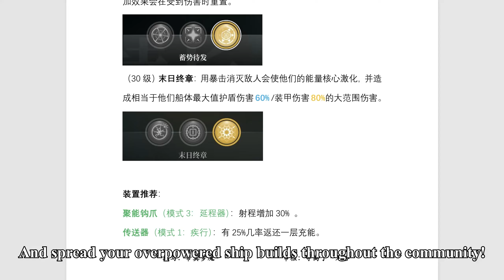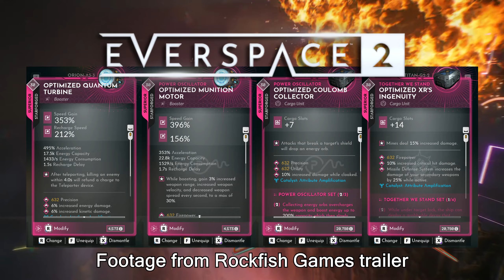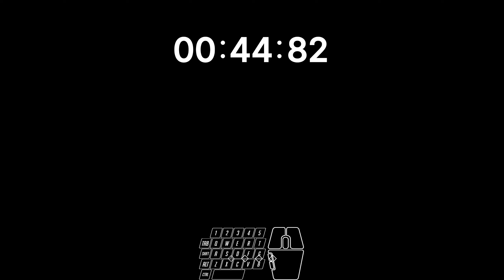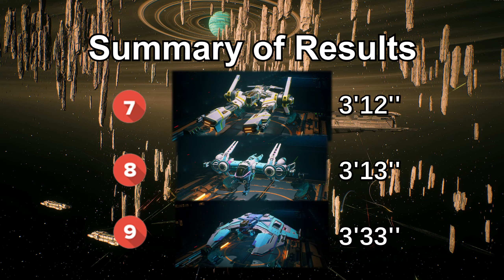[Everspace 2] The 7th DMZ Dogfight Competition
Ships' detailed builds were listed in the end of video.
Welcome Riftrunners 0:00
Introduction 1:38
Passives 4:22
Bomber 5:46
Sentinel 9:37
Stinger 13:44
Gunship 17:56
Striker 21:53
Vanguard 25:55
Vindicator 30:08
Scout 34:39
Interceptor 38:10
Summary of Results and builds 41:36
V.A. - 戦い、さらなる闘い (翠星のガルガンティア)
ナイト・オブ・ナイツ (USAO Remix)
ZANNKI - Ibushi Return Theme (EPIC Orchestral COVER)
Routehachi - Unwelcome School (Eurobeat Remix)
SHIKI - Lapis(UnkindCat Remix)
Wilbert Roget, II - The Right Side of History
Wilbert Roget, II - Ode to Liberty